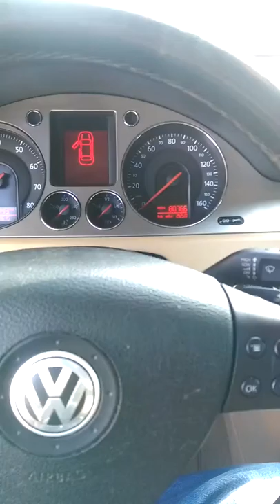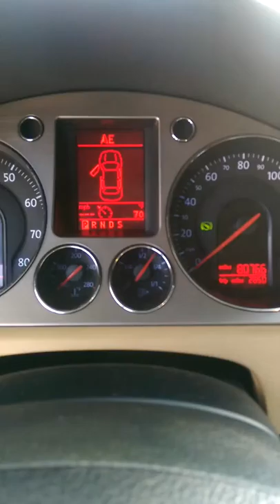Video 3. passat 2008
For the third video, please:
•Give us a sweep of the interior of your car
•Buckle all seat belts (there must be minimum of 5 seat belts, including the driver's)
•Turn on your car and rev the engine